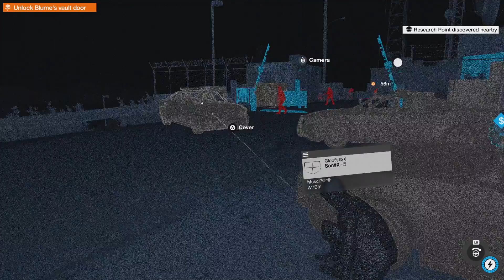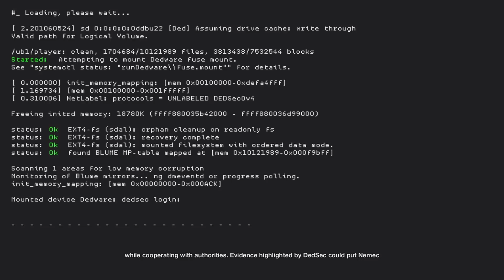EXPOSED | Watch_Dogs 2 • Mission 15: Motherload [Gameplay Walkthrough]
Play as Marcus Holloway, a brilliant young hacker living in the birthplace of the tech revolution, the San Francisco Bay Area. Team up with Dedsec, a notorious group of hackers, to execute the biggest hack in history; take down ctOS 2.0, an invasive operating system being used by criminal masterminds to monitor and manipulate citizens on a massive scale.

General || MikesLife87 [MikesLife]